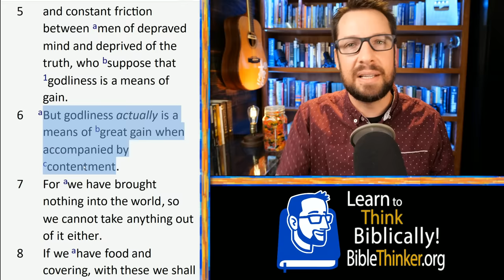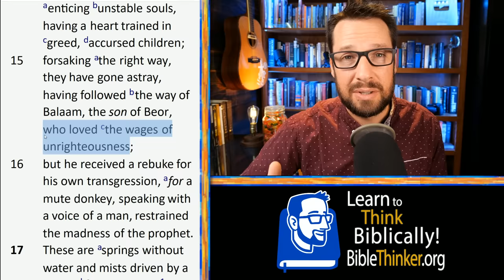Kenneth Copeland Cures Your Baldness and Ruins Your Faith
Oh my. Kenneth Copeland will "cure your baldness" and ruin your faith. This is a serious response to the sad, dangerous and demonstrably false teachings of Kenneth Copeland. Perhaps the most valuable thing I have to offer here is why people actually follow this guy. Here's my hope to change as many of his followers as possible!

I’ve seen people asking for the full video of the blood thing (and FYI, he didn’t really cut himself, he was pretending)